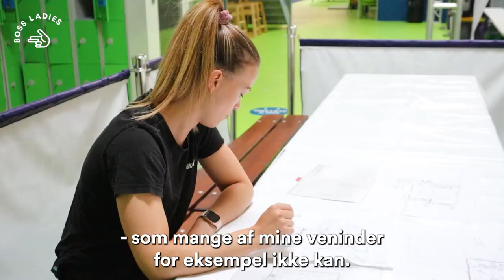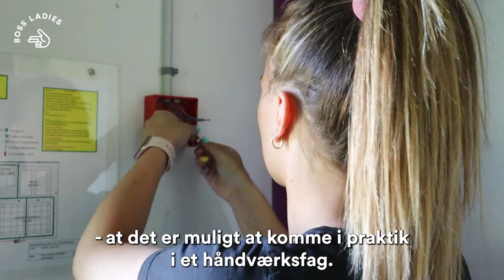Clara Walther – Elektrikerlærling